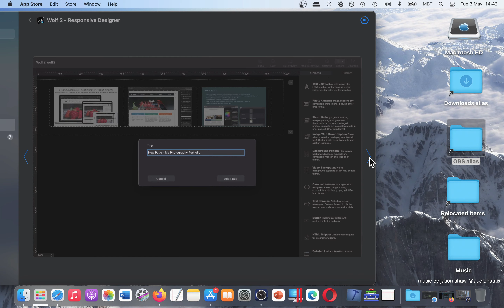Wolf 2 Responsive Designer Mobile Friendly Web Design Developer Tools App [MAC]